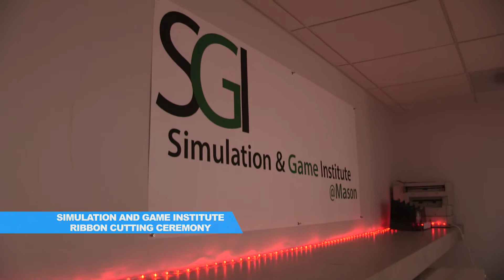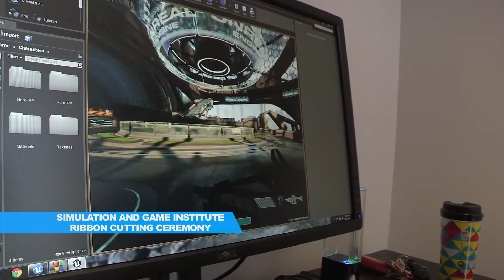The Buzz: Simulation and Game Institute Ribbon Cutting Ceremony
​The new Simulation Game Institute (SGI) at George Mason University's Prince William Campus is setup to foster students' creativity in game design at the same time it encourages them to establish companies that might ultimately find a home in Prince William County.